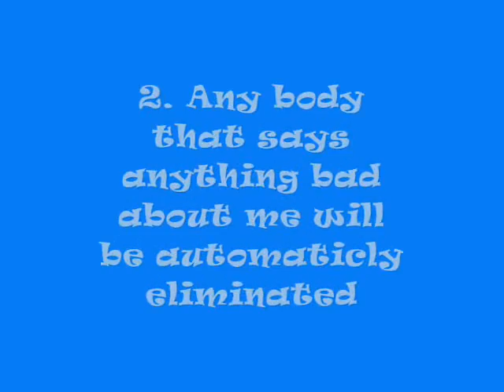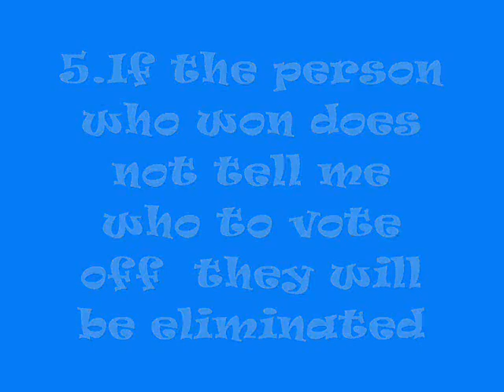1st Challenge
Ok this is the 1st Challenge of " The World According to Heather"